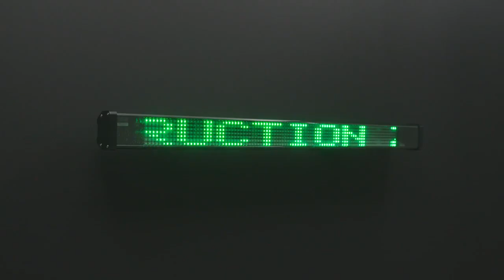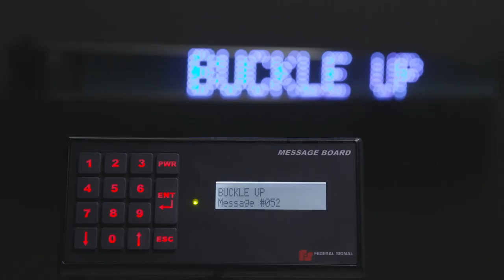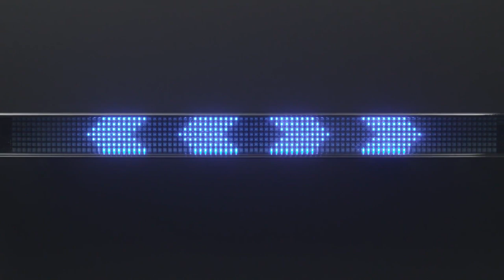Federal Signal Public Safety Lighting, Unique Market Products, VALOR & MB1 MESSAGE BOARD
Upfitters, especially small ones, need choices to compete.  End Users should be tired of paying ridiculous prices for brands spending millions in fancy marketing schemes.  Another cool brand offering interesting and competitive products.

Police/Fire MB1 LED Message Board

Incorporates a co-extruded, polycarbonate housing
Powerful message board LEDs are available in Amber, Blue and Green
Includes hardware kit with mount brackets and carriage bolts
Board connects to a controller via CAT5 serial cable
LED display can be “dimmed” to adjust message contrast
Keypad has adjustable back lighting
LCD display has adjustable contrast
The system comes equipped with a set of (60) default messages
PC software allows the administrator to create custom message sets
Messages can be customized with a variety of features
MB1 memory capacity can hold over (500) messages

Superior public safety messaging system
MB1 LED Message Board is a public safety messaging system that displays different advisories notifying motorists and pedestrians of emergency incidents, road conditions, and other events. MB1 LED Message Board is ideal for police, fire, and work truck
applications.
The MB1 system includes a LED message display and an internally mounted controller.
The MB1 can hold up to (500) messages. The controller enables the vehicle operator to activate the LED message display board with tactical push-button control.
Pre-programmed or custom messages MB1 models have pre-programmed messages or custom messages can be created
using PC based software. A name of up to (20) characters can be assigned to each programmed message. The message displayed across the message board will also display across the control head. Using the message based software, programmed messages can also be copied to other vehicle message boards.

MB1 LED Message Board
FEATURES
• Incorporates a co-extruded, polycarbonate
housing
• Powerful message board LEDs are available
in Amber, Blue and Green
• Includes hardware kit with mount brackets
and carriage bolts
• Board connects to a controller via CAT5
serial cable
• LED display can be “dimmed” to adjust
message contrast
• The system comes equipped with a set of
(60) default messages
• PC software allows the administrator to
create custom message sets
• Messages can be customized with a variety
of features
• MB1 memory capacity can hold over
(500) messages
• Three-year warranty

Police Valor

Low-profile, non-linear ”V-shape” provides more light output at critical intersection angles than a typical low-profile, linear light bar
Combines effective warning with the tactical benefits of flood lighting capability, and can be activated as Left-Flood, Right-Flood or Full-Flood
Integrated Vortex generators for increased fuel efficiency and reduced wind noise
Optional LED HotFoot® mounting for LED alley and takedown lights
Integrated SignalMaster™ directional capability
LEDs offered in Amber, Blue, Green, Red and White
Optional Quick-disconnect for easy service removal from vehicle
Lightheads offered in Amber, Blue, Green, Red or White
Available in 44- and 51-inch lengths
Only 2-inches tall (not including mounts)
Five-year warranty
SAE J845 Class 1 (Amber, Blue, Red, White)
SAE J595 Class 1 (Amber, Blue, Red, White)
CCR Title 13 Class B (Amber, Blue, Red)
IP65